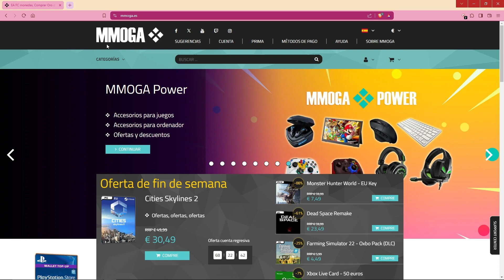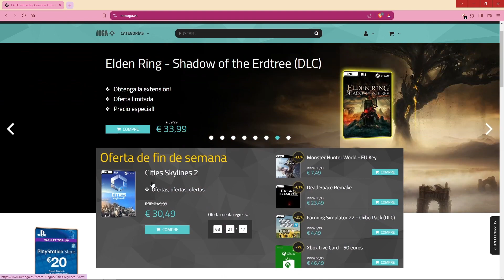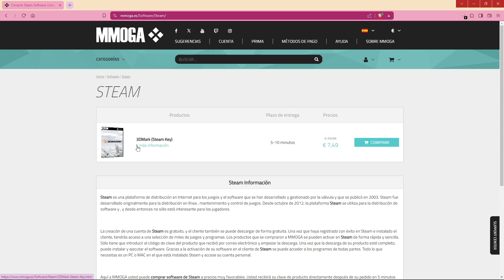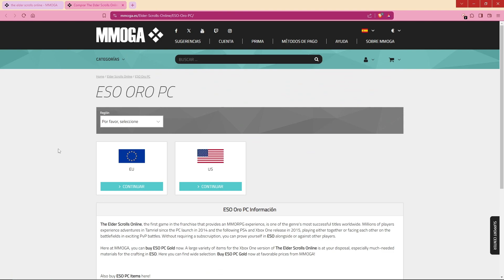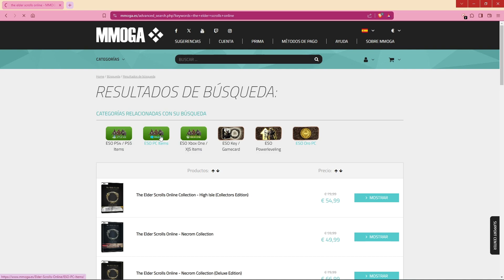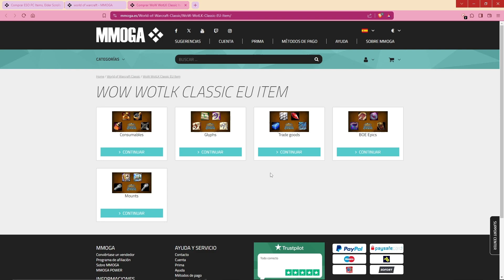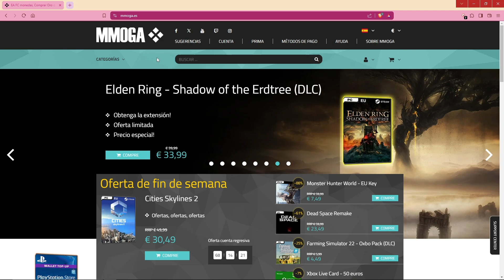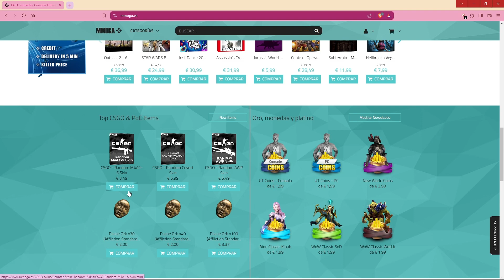¡Descubre Ofertas Exclusivas en Juegos! ¡No te lo Pierdas!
Si quieres ofertones en el mundo gaming entra ya!
¡Bienvenido a mi canal! En este video, te mostraré todo lo que necesitas saber sobre MMOGA, el lugar perfecto para todos los amantes de los videojuegos y más. Desde los últimos lanzamientos hasta tarjetas de regalo y suscripciones, MMOGA tiene todo lo que necesitas para llevar tu experiencia de juego al siguiente nivel. ¡No te pierdas esta guía completa! Asegúrate de usar mi enlace de referencia para obtener beneficios adicionales. ¡Haz clic ahora para descubrir más sobre MMOGA! 🚀🔥